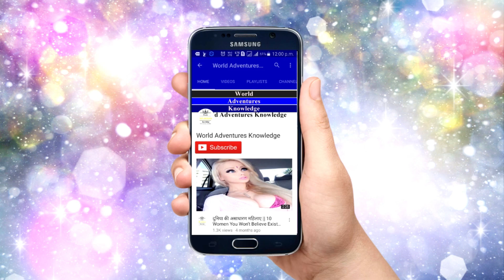आज तक के सबसे खतरनाक स्टंट Insane stunts and records go wrong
Top 5 Insane stunts and records gone wrong.